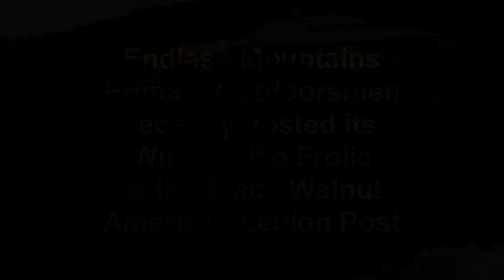Primitive Outdoorsmen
The line was hot recently at the Black Walnut American Legion Post in Wyoming County, Pa. Members of the Endless Mountains Primate Outdoorsmen  participated in their Winter Rifle Frolic, using black powder rifles and pistols.